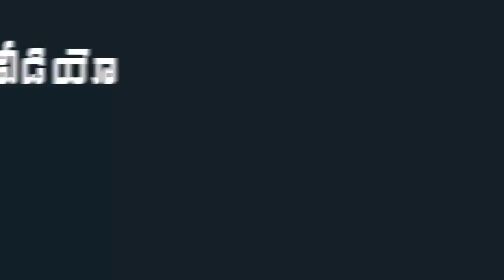శ్రీరెడ్డి కి అదిరిపోయో ఆఫర్ ఇచ్చిన ఆర్జీవీ..? | RGV Bumper Offer To Sri Reddy | Mana Taralu